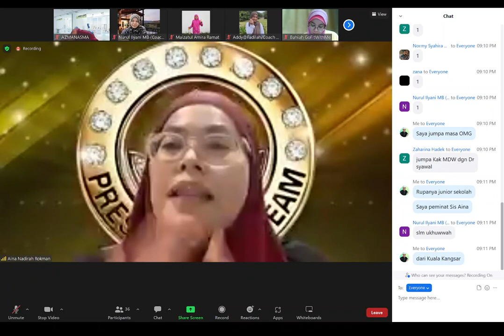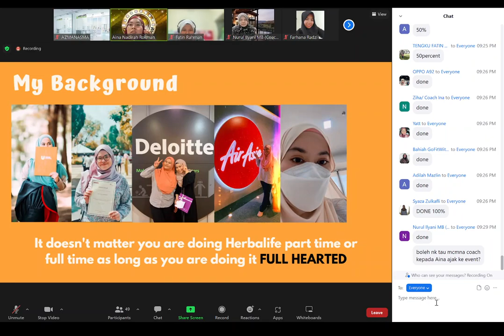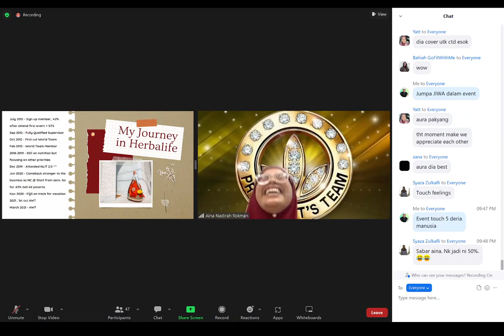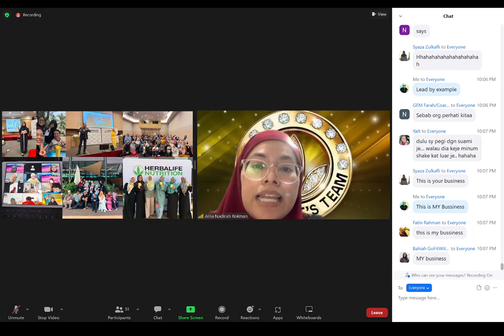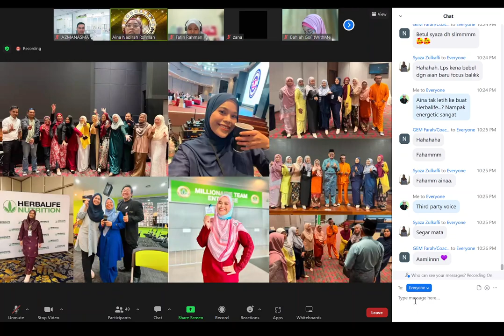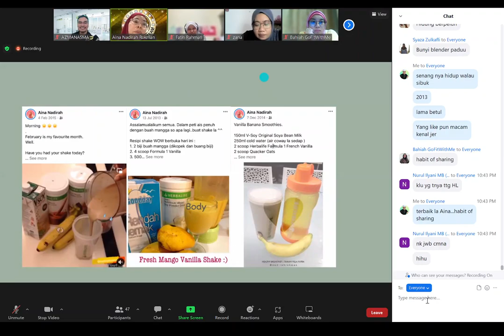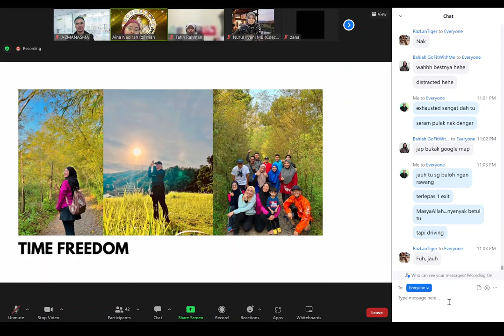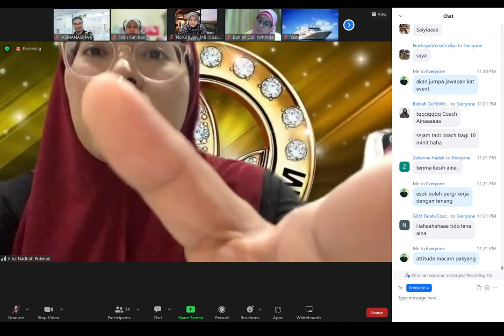SUPERVISOR CLASS : COACH AINA NADIRAH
THE IMPORTANT OF EVENTS